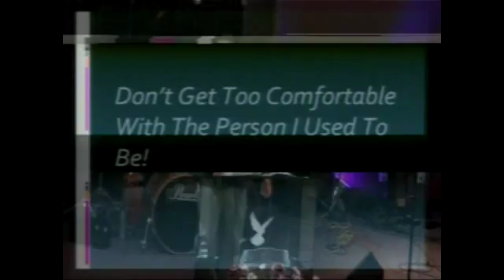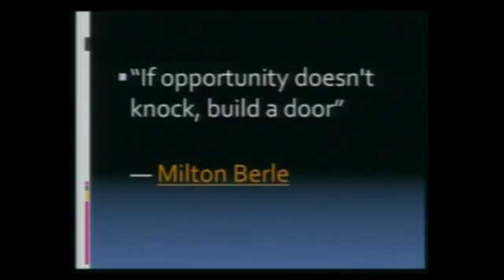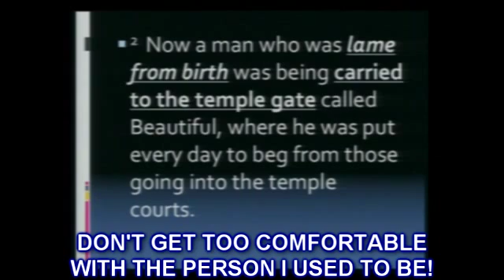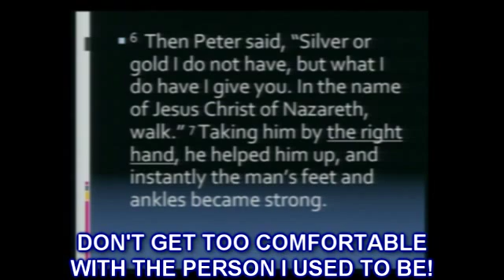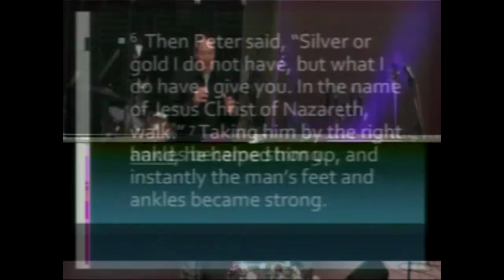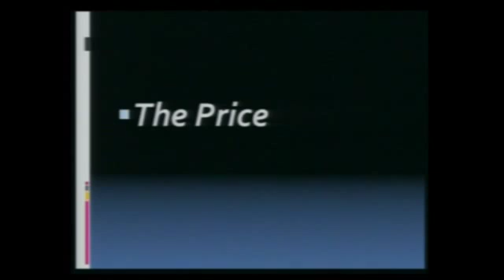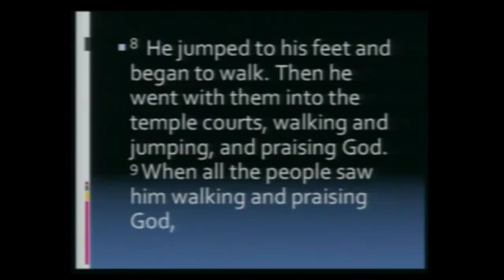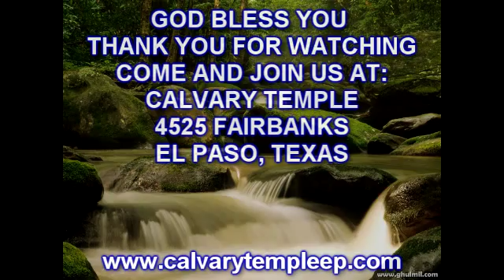Don't Get Too Comfortable With The Person I Used To Be!